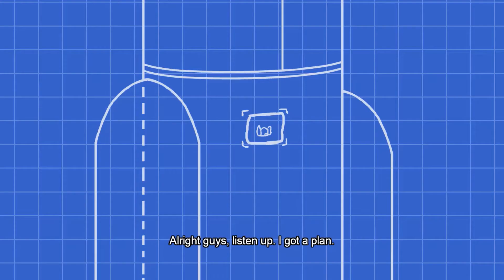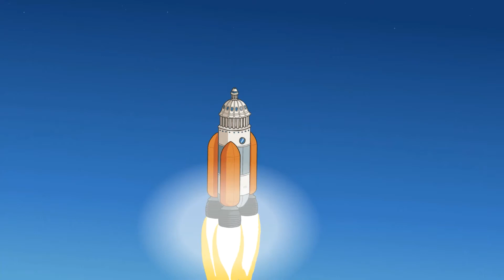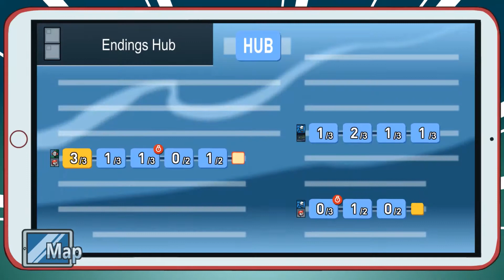WE ARE TOTALLY Completing the Mission W/The Animatronic Girl Entertainment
The final chapter in The Henry Stickmin Collection